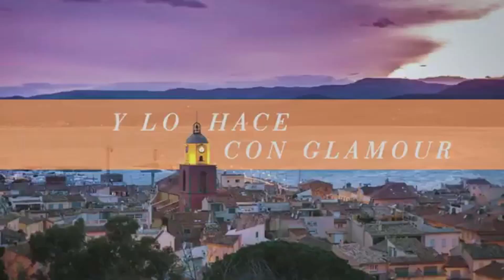Emily en París Temporada 2 2021 Tráiler Oficial Sub